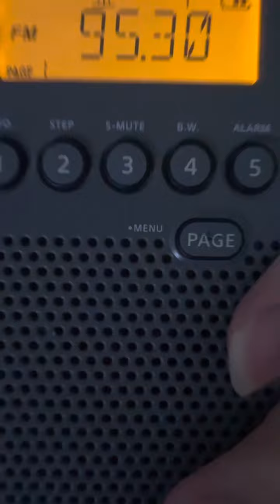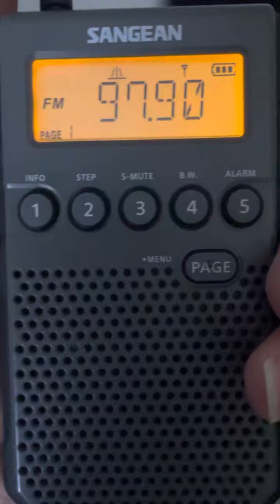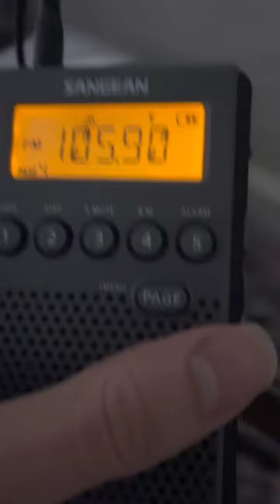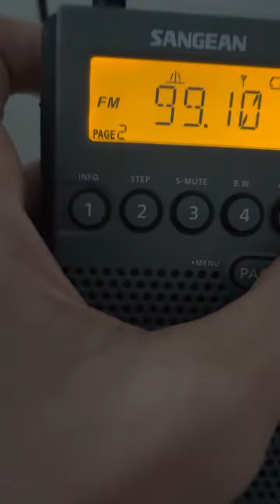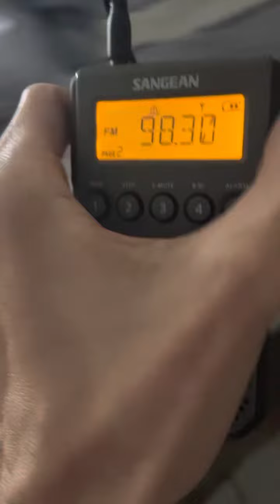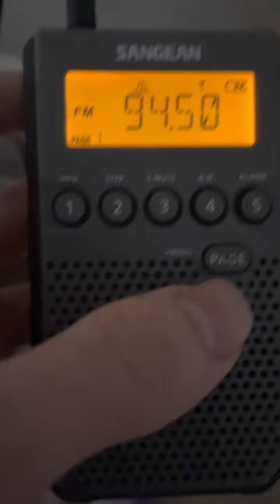Multiple￼ HDHash OffAir